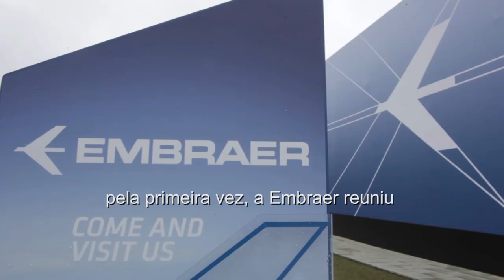Embraer mostra com orgulho as suas estrelas em Farnborough 2016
Farnborough, tem sediado desde 1950 o maior evento aeroespacial do mundo Pela primeira vez a Embraer reuniu os seus três sectores num único pavilhão.
Com cerca de 600 m2 e um grande espaço exterior onde podemos encontrar 3 das estrelas da Embraer, o E-190-E2, KC-390, e o Legacy 500 a Embraer procura apresentar o empreendorismo e capacidade industrial brasileira, perante outros players mundiais.
Faça um visita ao Stand da Embraer na maior feira de aviação do mundo através deste video